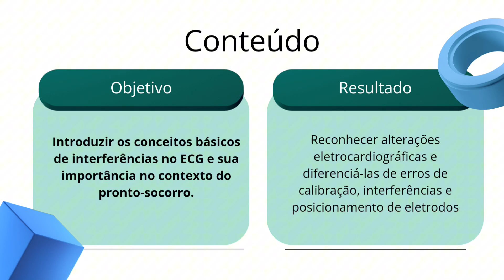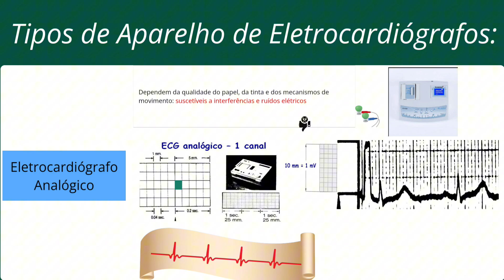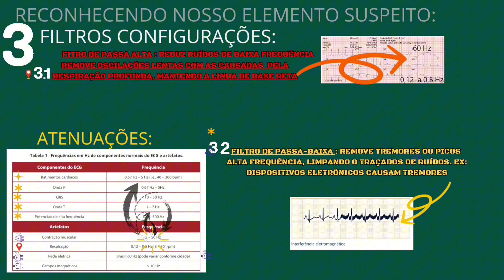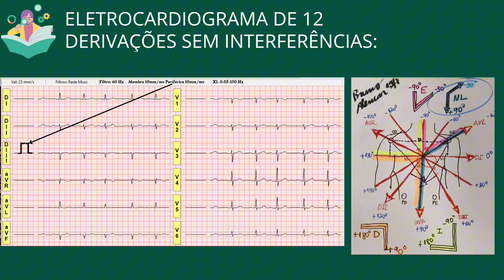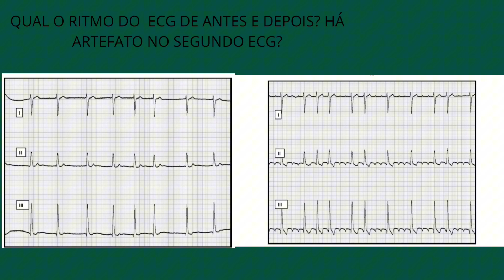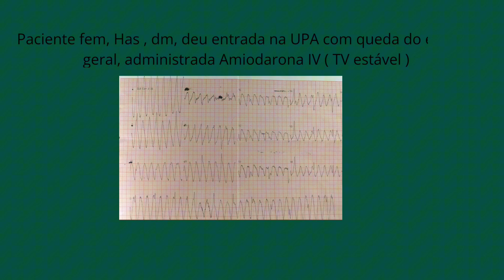Interfências do ECG no cotidiano médico. Emergência, consultório , UPAS ...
🔍 Decifrando o ECG: As Interferências Que Todo Médico Precisa Conhecer! 💡

Você sabia que pequenas interferências no ECG podem levar a grandes confusões no diagnóstico? 🤯 Não deixe isso acontecer com você! Assista ao nosso vídeo e aprenda como identificar e lidar com as principais interferências do ECG que os médicos enfrentam no dia a dia de um pronto-socorro. 💥

Vamos compartilhar **10 dicas top** que vão transformar a forma como você interpreta o ECG! Prepare-se para descobrir as regras mentais que vão facilitar sua vida e garantir diagnósticos precisos. Quer mais? Ainda temos uma sessão de perguntas e respostas que vai tirar todas as suas dúvidas!

Palestra ministrada dia 03/09/2024
Na Faculdade de Medicina da Uninove
LAC : Liga Acadêmica de Cardiologia

Tema : Interferências do ECG no cotidiano do médico !